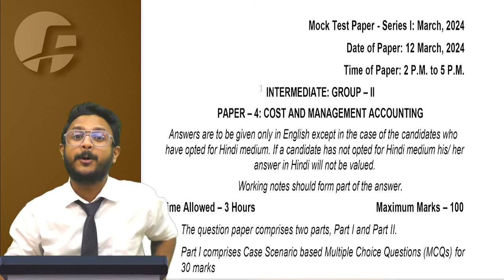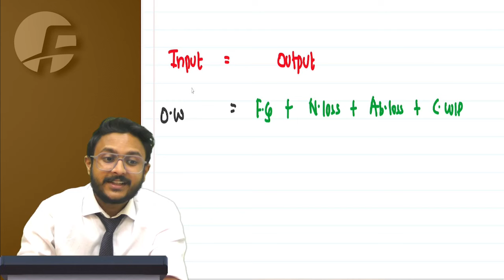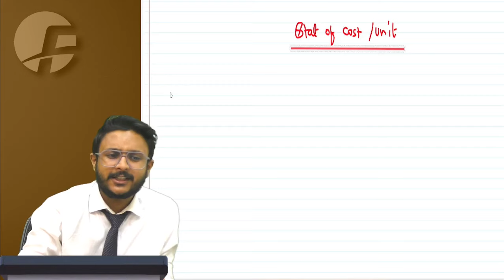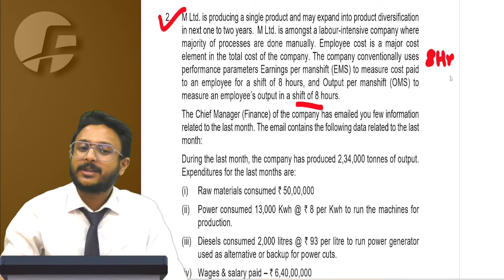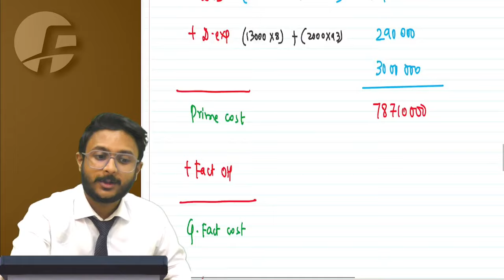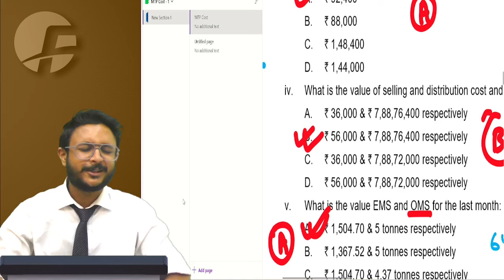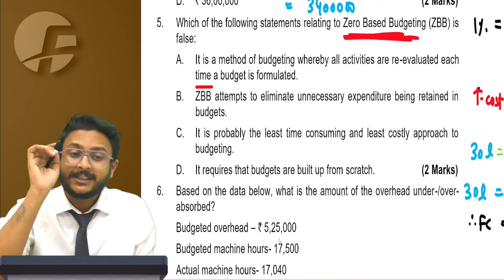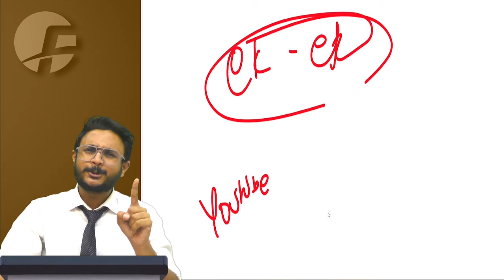COST MTP - 1 I CA INTER I MOCK TEST PAPER I CA AMIT SHARMA (AIR 30)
Hey Buddies,

We have discussed in the video, COST MTP - 1 MCQs Part.
Happy to share that all the questions were from our group.

Yours_AmitBhai